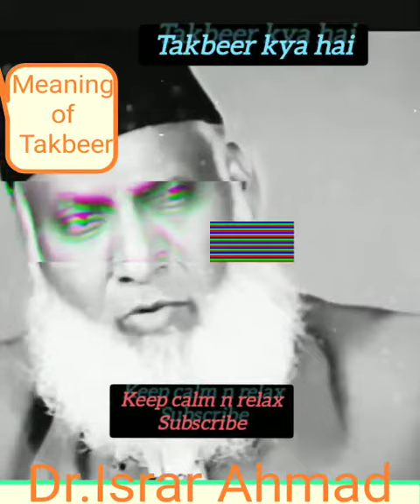Meaning of Takbeer#Takbeer#Quraan#Slow Version#Dr. Israr Ahmad